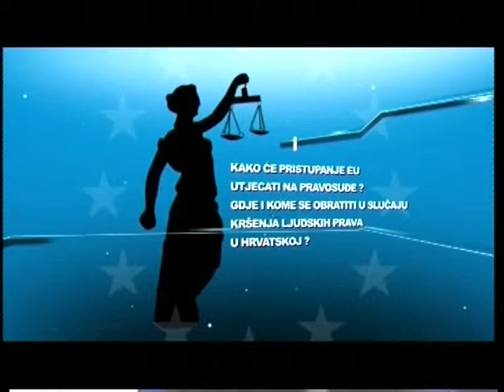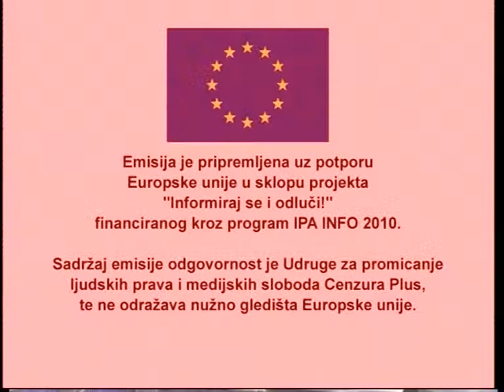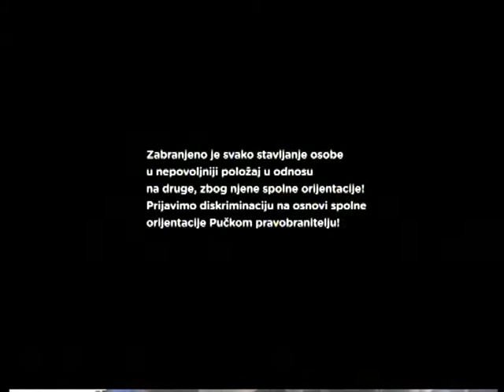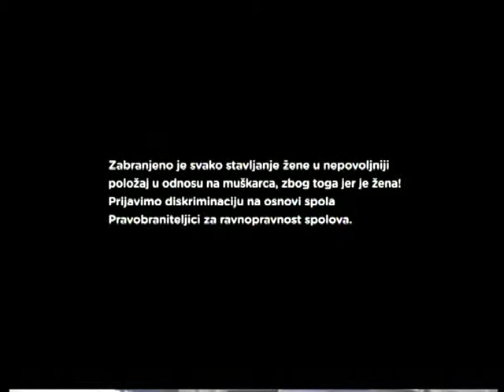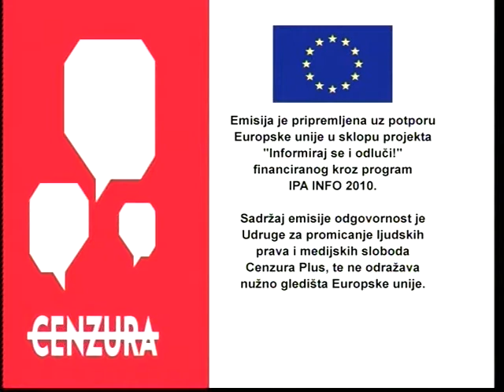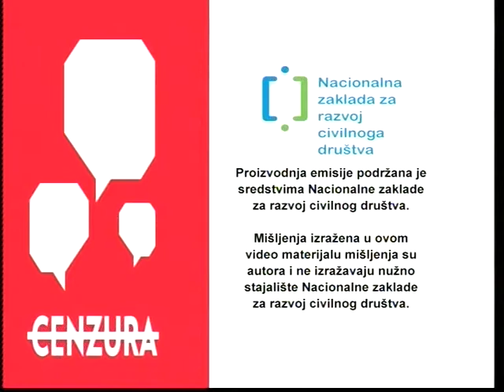Odnos Crkve i države- TV emisija Cenzura 2.3.2012.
Ovotjedna emisija „Cenzura" posvećena je odnosu između Crkve i države. Tematizirat ćemo ulogu i utjecaj Crkve na važna društvena pitanja u Hrvatskoj te aktualna pitanja poput revizije Vatikanskih ugovora, utjecaja Crkve na socijalizaciju novih generacija, Zakon o umjetnoj oplodnji, karitativne djelatnosti Crkve te pitanja transparentnosti i trošenja proračunskog novca. Također ćemo povući usporedbu odnosa između Crkve i države u drugim zemljama Europske unije, kakav je njen položaj te kako se financira. O navedenim pitanjima u emisiji „Cenzura" razgovaramo sa sociologom mr.sc. Zoranom Malenicom, a u emisiju će se telefonski uključiti don Ivan Grubišić.

Emisija je pripremljena uz potporu Europske unije u sklopu projekta "Informiraj se i odluči!" financiranog kroz program IPA INFO 2010. Sadržaj emisije odgovornost je Udruge za promicanje ljudskih prava i medijskih sloboda Cenzura Plus, te ne odražava nužno gledišta Europske unije. Emisija je dijelom financirana od strane Nacionalne zaklade za razvoj civilnog društva i ne izražava nužno stajališta Zaklade.